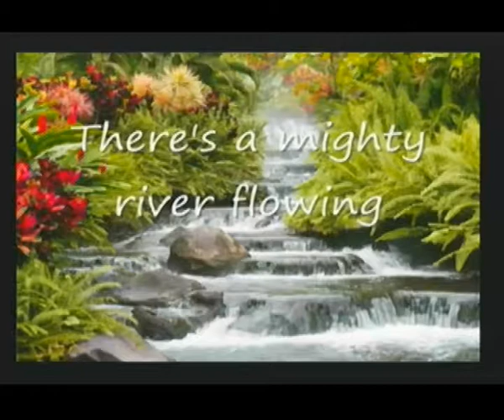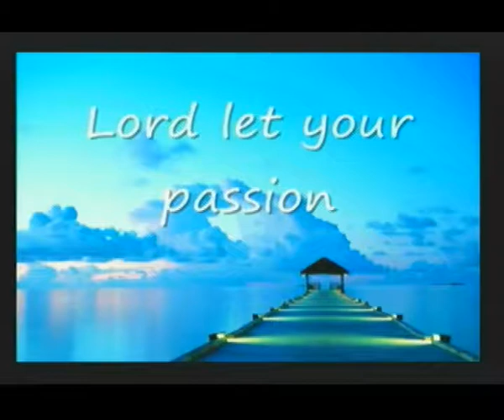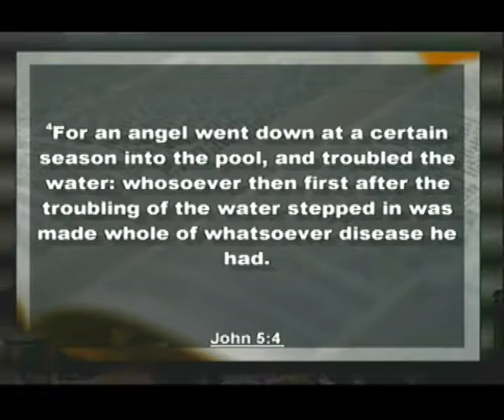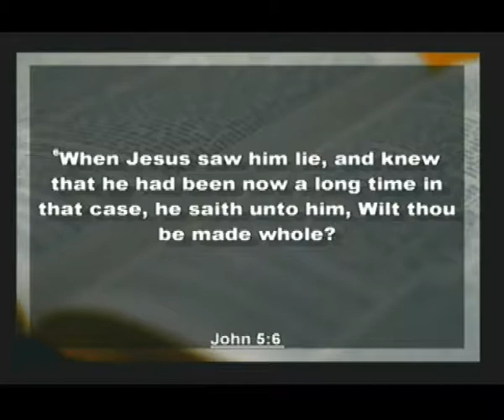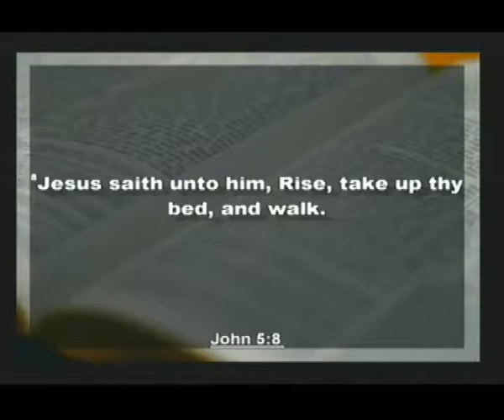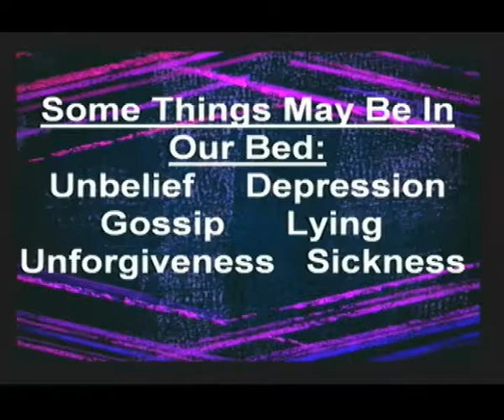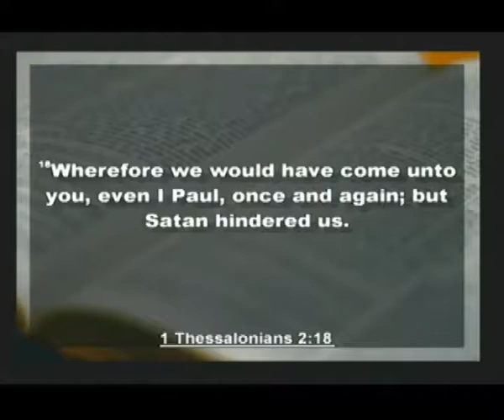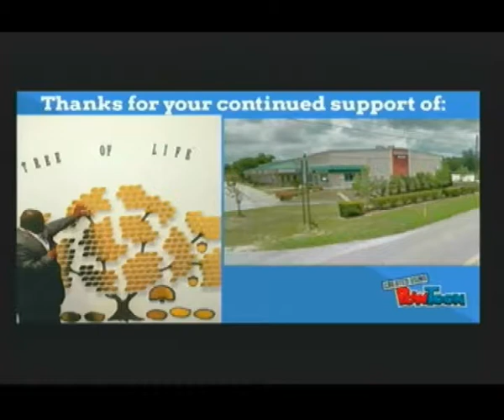Feb 14 2018 07PM Service